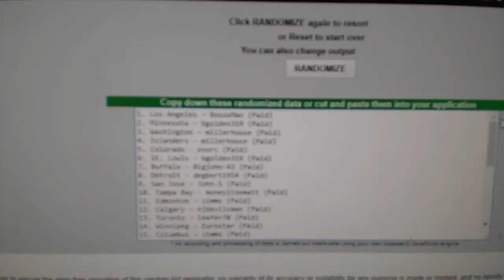Multi Randoms - C&C GB #7992